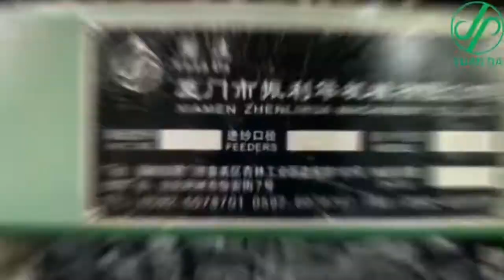29 best things about circular knitting machine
29 best things about circular knitting machine

In this video, I’ll show you 29 best things about circular knitting machine.

YuanDa brand circular knitting machines are made from Xiamen Zhenlihua Industry & Trade Co., Ltd. YuanDa established in 2000, is located in the Xinglin Industrial Zone, the first Taiwan Merchants Development Zone to be approved by the State Council and host to a wide range of Taiwanese enterprises, as well as many outstanding Taiwanese suppliers. YuanDa boasts many of the most advanced CNC and other high-end machinery and manufacturing equipment and, on account of its long history, possesses outstanding processing technology, ensuring all circular knitting machines it produces are of the highest quality.

Yuanda brand circular knitting machine includes single jersey and double jersey circular knitting machines and computer jacquard machines with the choice of open width and cylinder specification. Our products, which are not only sold in large quantities in China but in countries such as Turkey, Bangladesh, India, Indonesia, Egypt, Peru and Brazil, have been well-received by customers.

29 best things about circular knitting machine

best things circular knitting machine victor lin victorlin ADHMachine 3dprintedmachine circularfashion Beautifulknittingpatterncap BeautifulKnittingStitchPatternForSweater/Cardigan/Blanket#circularsawforwoodcutting#circularmaxidress#doubleloomknitting#easyknittingpattern#circulargown#easyknittingbabysweater#boyknittingsweaterpattern